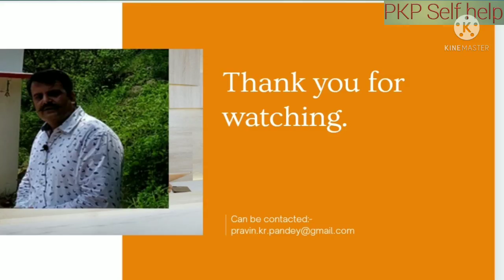Satbahini Mandir | सतबहिनी मंदिर |Garhwa Jharkhand | 2021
Singer :Sanjivani bhelande
Album: Adharam Madhuram

Satbahini Mata Mandir🛕|| सतबहिनी मंदिर ||satbahini Mandir || satbahini Garhwa Jharkhand ||2021

This place satbahini Mandir is very holy place and situated in Kandi block of Garhwa district of Jharkhand.This is 40 kilometre away from garhwa.This is one of important Garhwa k tourist places and recognise by jharkhand tourism. Devotees visit here in large number during New year,makar Sankranti and chhath puja. chhath Puja celebration is very big here. people come here from very far placed like Jharkhand,Bihar,Uttar Pradesh,Chhattisgarh, Madhya Pradesh,Rajasthan. there is 3 days fair organised here and it is super crowdey on that occasion.
it is situated in remote area hence it is not as popular as it should be and away from news media.The Satbahini Mandir and Waterfall is recognized by the Jharkhand State Hindu Religious Trust Board and they have done large number of development work for temple.people get there wish  fullfill here by praying to Godess maa satbahini. There is also a temple of lord Ganesha, lord Shiva, lord Surya,Maa Durga, Maa laxmi and Bhairav.Amazing place and one of must visit tourist place in Jharkhand.Maker sakranti and chaath puja are two big holy occasion when there is huge crowd and there is special fair organised here.
satbahini Jharna is on the river pandit and what people believe and folklore say that if someone is taking bath in this river and after that going for prayer with pure heart his/her wishes is going to to fulfill it's guaranteed.
this is also very popular place among locals for its natural beauty people come here along with family to enjoy outing.

One can reach hear by railway and nearest railway station is Mohammad Ganj (17 km away).
important instructions:-

1.please carry some  eatable along with you especially if you are going with family because it is not very well developed so there is no many eating place near to it.

2. if you are going in monsoon time so please make sure there is no heavy rain else the main temple complex submerged in water.

यह बहुत ही पवित्र स्थान झारखंड के गढ़वा जिले के कांडी प्रखंड में स्थित है सतबहिनी झरना तीर्थ। यह गढ़वा से 40 किलोमीटर दूर है तथा कांडी ब्लॉक से 10 किलोमीटर की दूरी पर स्थित है।यह सुदूर प्रांत मेंa स्थित है इस वजह से यहां बाहरी मीडिया बहुत मुश्किल से पहुंच पाती है। बहुत ही खूबसूरत और मनोरम दृश्य है यहां का। सतबहिनी झरना तीर्थ स्थल मंदिर ट्रस्ट को झारखंड राज्य हिंदू धार्मिक न्यास बोर्ड से मान्यता मिली हुई है जो यहां मंदिर के विकास के लिए कार्य कर रहे हैं।  यहां देवी मां सतबहिनी से प्रार्थना करके लोग मनोकामना पूर्ण करते हैं। यहां पर मां सतबहिनी,भगवान गणेश, भगवान शिव,मां काली,मां लक्ष्मी,सूर्य भगवान,भैरो,और हनुमान जी की प्रतिमा है।यहां प्रत्येक वर्ष तीन दिवसीय मेले का आयोजन किया जाता है।  यहां पर छठ पूजा काफी धूमधाम से मनाया जाता है जहां पर लोग दूर-दूर से आते हैं जैसे झारखंड बिहार उत्तर प्रदेश राजस्थान छत्तीसगढ़ दिल्ली से आते हैं।अद्भुत जगह और झारखंड में पर्यटन स्थल का दौरा करना चाहिए। मकर संक्रांति और छठ पूजा दो बड़े पवित्र अवसर हैं जब भारी भीड़ होती है और यहां विशेष मेला आयोजित किया जाता है। यह प्राकृतिक सुंदरता के साथ बहुत सुंदर जगह है और परिवार के जाने के लिए आदर्श स्थान है दौरे के लिए।
सतबहिनी झरना पंडी नदी पर बना हुआ है लोगों का मानना है कि इस नदी में स्नान करने के पश्चात यदि देवी मां की पूरी श्रद्धा से पूजा अर्चना की जाए तथा अपने लिए जो भी मानते हो वह मांगी जाए तो वह पूरी होती है ऐसा लोगों का विश्वास है।

महत्वपूर्ण निर्देश:-
1.यहां पर जाने के समय अपने साथ कुछ खाने की वस्तुएं भी ले जाएं नजदीक में खाने की व्यवस्था नहीं है।
2.यदि आप मॉनसून में जाने का विचार कर रहे हैं तो एक बार यह सुनिश्चित कर लें कि ज्यादा बारिश नहीं हुई हो।

yah bahut hee pavitr sthaan sarkoni village garhwa jhaarakhand ke kandi block mein sthit hai.ye jharkhand k paryatak sthal ka recognision mil gaya hai. yahaan devee maan satabahinee se praarthana karake log manokaamana poorn karate hain. adbhut jagah aur jharakhand mein paryatan sthal ka daura karana chaahie. nirmaata sankraanti aur chhath pooja do bade pavitr avasar hain jab bhaaree bheed hotee hai aur yahaan vishesh mela aayojit kiya jaata hai. yah praakrtik sundarata ke saath bahut sundar jagah hai aur parivaar ke jaane ke lie aadarsh sthaan hai daure ke lie.

PKP Self help
pkpselfhelp.